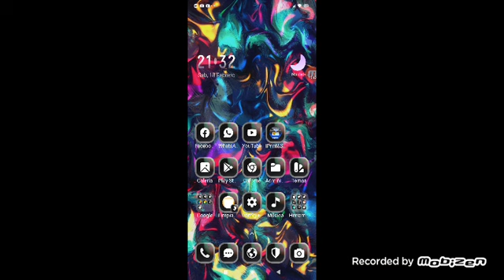jugando angry birds